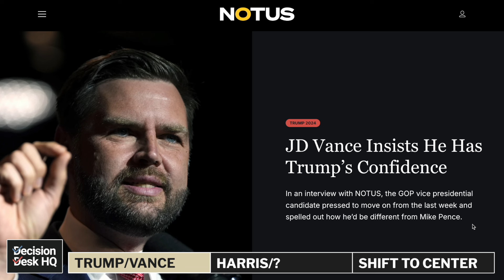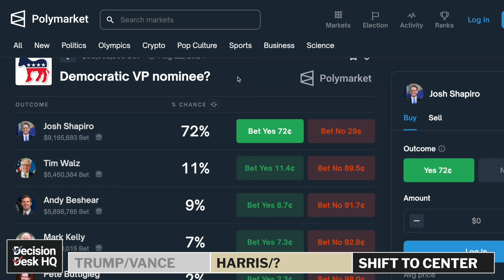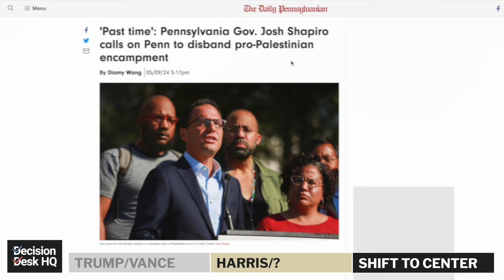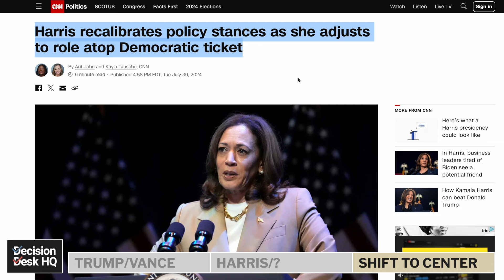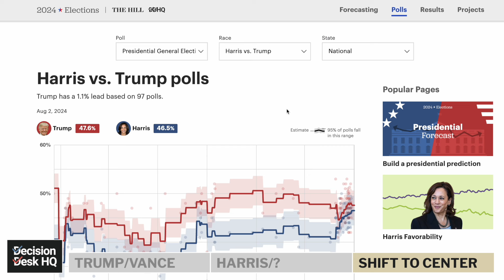How Kamala Harris' VP Pick Impacts the 2024 Map | "Let Me Finish"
00:00 Trump/Vance
05:53 Harris/?
9:10 Shift to the Center